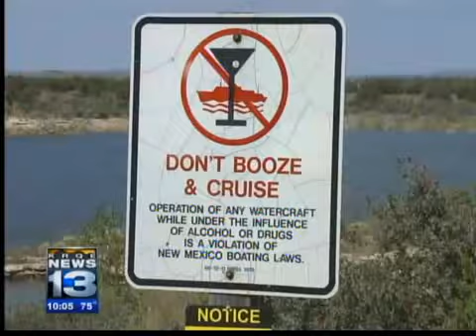littering leads to traffic ticket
When a New Mexico State Police officer pulled him over last month in Albuquerque, Joel Hall was confused.